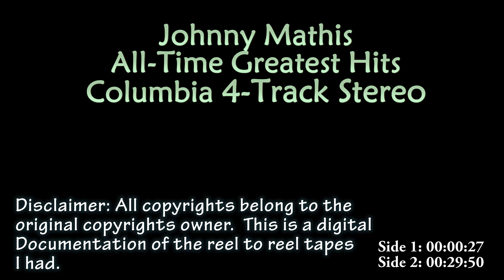Johnny Mathis All Time Greatest Hits 4-Track Reel to Reel Tape AKAI GX-625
Johnny Mathis All Time Greatest Hits 4-Track Reel to Reel Tape